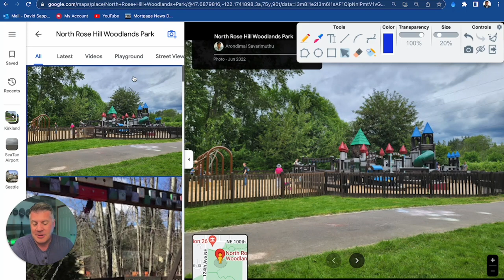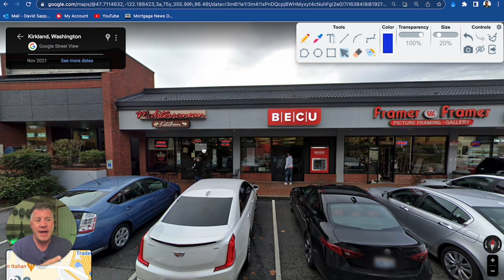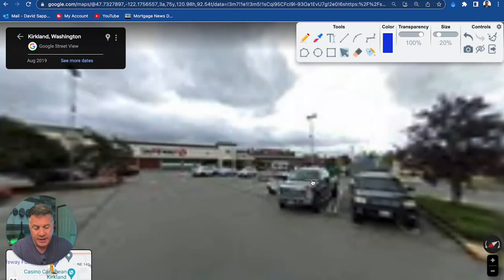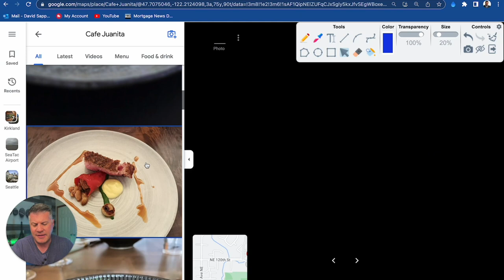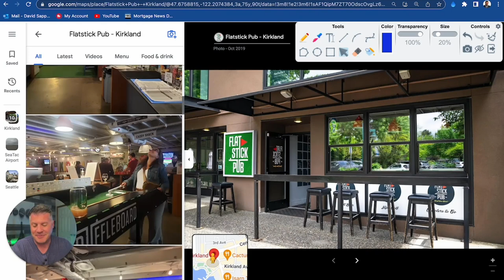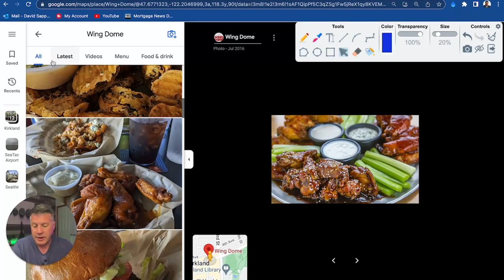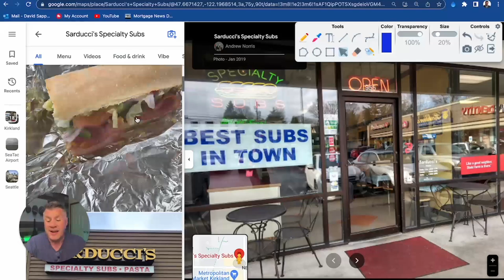DISCOVER Living In Kirkland Washington Tour 2023 | Moving To Kirkland Washington | WA Real Estate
Are you thinking about moving to Kirkland Washington? Let’s DISCOVER Living in Kirkland Washington on a Google Map Tour 2023 today!
Are you thinking of moving to Kirkland Washington? If so, you're in luck! This vibrant city has something for everyone and is an ideal place to call home. From its stunning natural beauty, to its diverse culture, and excellent schools, the benefits of living in Kirkland Washington are endless. Plus, with easy access to Seattle and Bellevue, it's easy to take advantage of all the amazing amenities that these cities have to offer. So why not make the move and start living your best life in Kirkland Washington today?
Kirkland Washington is known for its beautiful scenery and abundance of outdoor activities. With picturesque parks like Juanita Bay Park or Redmond Watershed Preserve nearby, there's no shortage of places to go explore. Plus, the city's close proximity to Lake Washington and Puget Sound make for plenty of recreational opportunities, from fishing and paddle boarding, to sailing and kayaking in Kirkland Washington.
Kirkland Washington is also home to a number of interesting attractions that are sure to keep you busy in your spare time. Check out the world-famous Chateau Ste. Michelle winery for some great vino tasting or visit the bustling downtown area for some fantastic shopping and dining options. There's something for everyone here, no matter your interests or hobbies!
Finally, Kirkland Washington offers families an unbeatable quality of life with excellent schools, affordable housing costs, and low crime rates compared to other cities in the state. Moving to Kirkland Washington can give you the chance to experience a life of comfort and convenience without breaking the bank.
If you're ready for a change of pace, then look no further than Kirkland Washington! With its stunning natural beauty, vibrant culture, and excellent quality of life, this city is an ideal place to call home. So what are you waiting for? Make your move today and start living your best life in Kirkland Washington right away!
I’d love to help you make a smooth move to Kirkland Washington!
00:00 - Intro to Kirkland WA Google Map Tour 2023
02:00 - Kirkland WA Commute Time
05:49 - Neighborhoods in Kirkland Washington
40:00 - Wrap up to Kirkland WA Google Map Tour 2023
🤔Thinking of Moving to Seattle Washington? ✨
This channel is all about living in Seattle Washington, moving to Seattle WA, and relocating to Seattle Washington. We also cover living in the Seattle Washington suburbs, moving to the Seattle WA suburbs, and relocating to the Seattle Washington Suburbs.

If you want to know everything about eating, sleeping, working, playing, the good, and the bad of living in Seattle Washington, then subscribe▶ and tap the bell🛎 for notifications so you can be the first to know about the current market in Seattle WA.😁

We get calls and emails everyday of people just like you, looking for help on making their move to Seattle Washington and we absolutely love it.😍 Whether you are moving next week or next year, give us a call☎, shoot us a text📝, or send us an email📨 so we can help you make a smooth move to Seattle Washington.